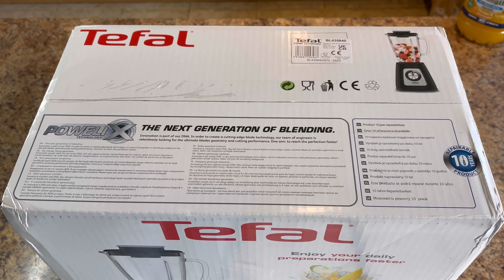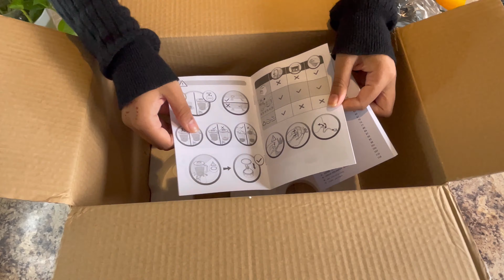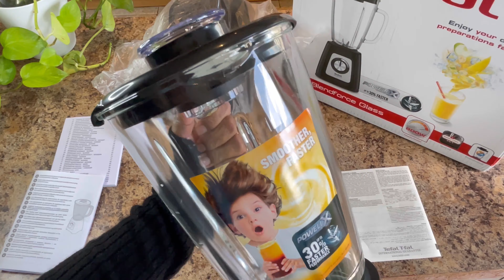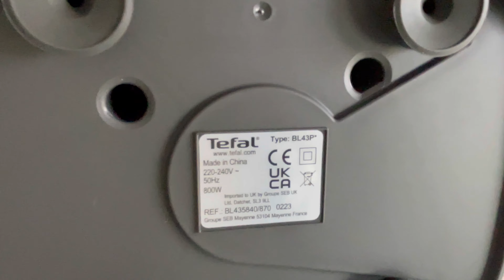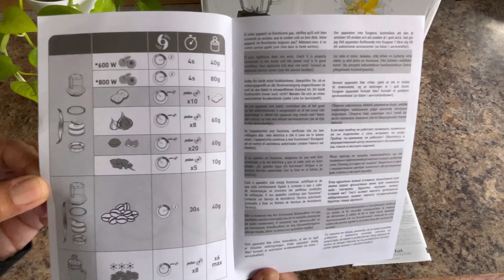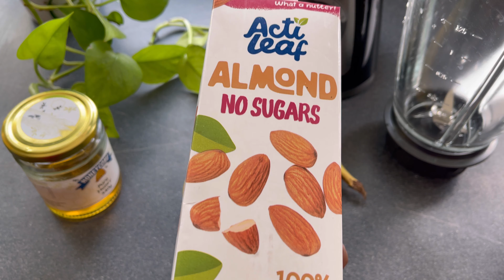Unboxing Tefal High speed Blender|Tefal Blender Easy to Use and high Quality|Tefal Blendforce glass